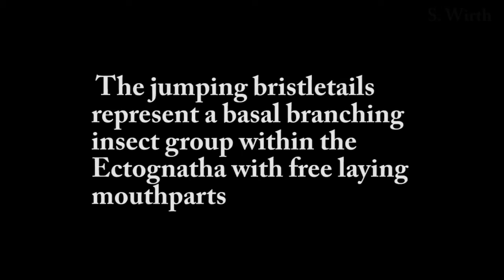Jumping bristletails in Croatia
Jumping bristletails (= Archaeognatha) represent primeval insects, characterized by large compound eyes, touching each other, small median eyes and a fish-shaped and very motile body covered with coloured scales. Two families within the Archaeognatha are differed from each other: Machilidae and Meinertellidae. The Machilidae contain around 250 species in 26 genera while the Meinertellidae  represent just a smaller group.
Jumping bristletails belong to the Ectognatha, which have free-laying mouthparts as apomorphy (=newly evolved character). In there the Machilidae are assumed being the sistergroup of the Dicondylia. Contrary to the machilids, which have only one articulation hump per mandible (= chewing mouthparts), the Dicondylia evolved an additional second articulation hump at their mandibles as apomorphic character . The Zygentoma and all winged insects (Pterygota) belong to the Dicondylia.
The jumping bristletails prefer moist and humid habitats and can usually be found near the coast or in a rocky environment of the heartland. They can impressively jump, when they are disturbed. Bristletails feed on decomposing material (detritus). The mating behaviour is quite complex and the sperm transfer happens indirectly.
The video-files were made using a stereo-microscope.